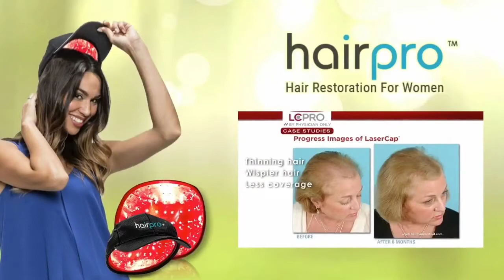Bollywood's Best-Kept Beauty Secret: HairPro Laser Cap Hair Growth Treatment Revealed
Get ready for an exclusive sneak peek into Bollywood's top hair beauty secret! In this video, we unveil the game-changing HairPro Laser Cap and how it's become the go-to hair growth treatment for celebrities in the industry. Discover the science, the results, and why Bollywood is buzzing about this revolutionary beauty hack.